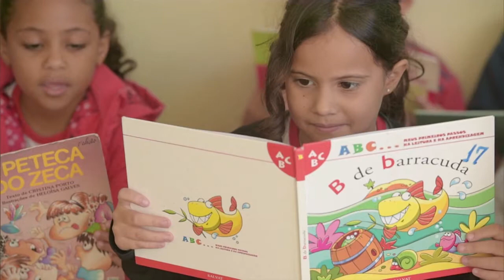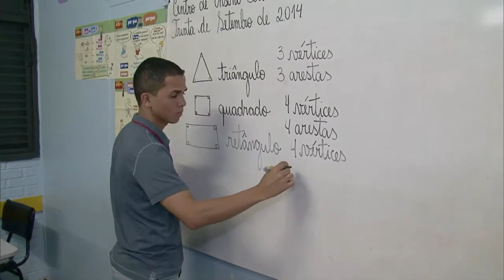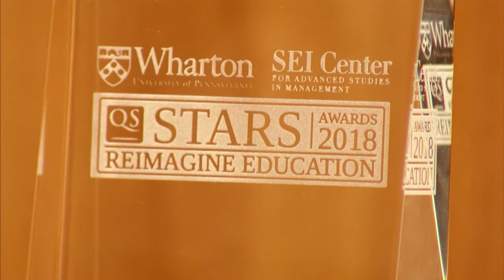Educação no Ar - 28 de Dezembro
EDUCAÇÃO NO AR - 28.12.17:  O programa traz informações sobre a homologação da Base Nacional Curricular e sobre os vencedores do "Oscar" da Educação Mundial.